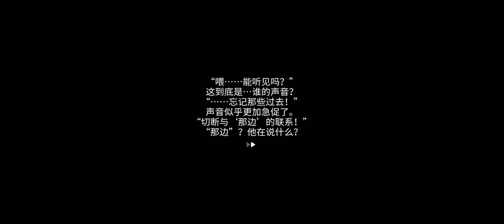CITY: Open World Survival Game | BETA TEST | THIS IS UNDAWN BREAKER!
It looks like NetEase really continues to step on the gas to deliver new games to pamper mobile gamers.

Featuring "City" the newest game from NetEase, an open world survival game similar to LifeAfter, but this one is really good when it comes to the thrill!

It's interesting to see how Unreal Engine 4 will perform in the gaming industry in the next few years, considering that today's smartphones already have qualified specs to maximize this one engine.

CITY is still in the development stage.

Follow and Pre-register this GAME on TapTap!
Provider: NetEase Games